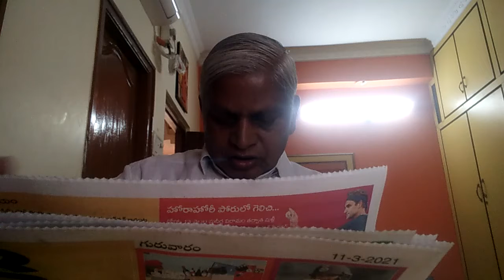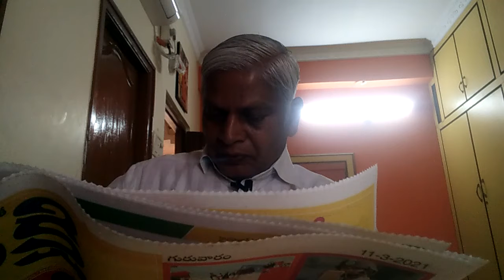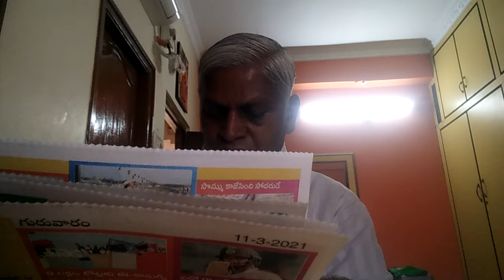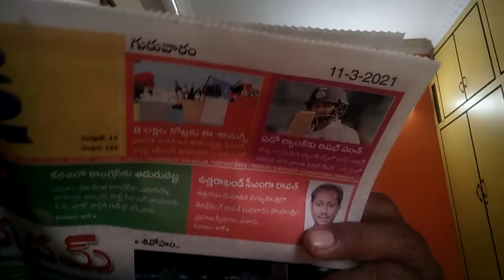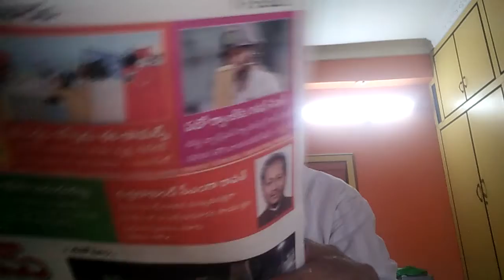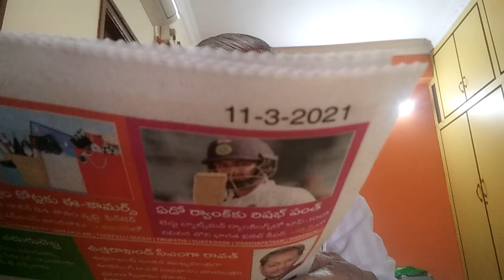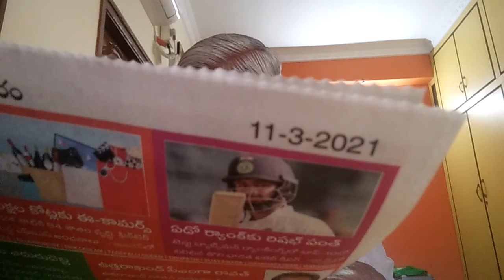shakshi new s Telugu ts